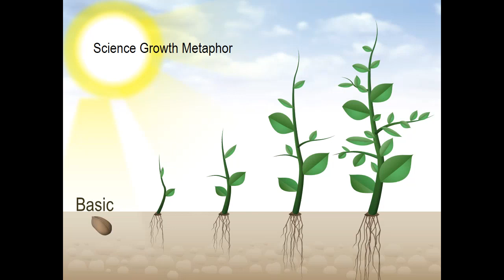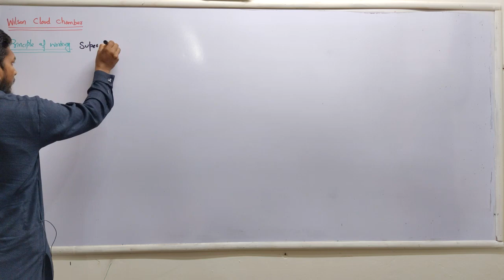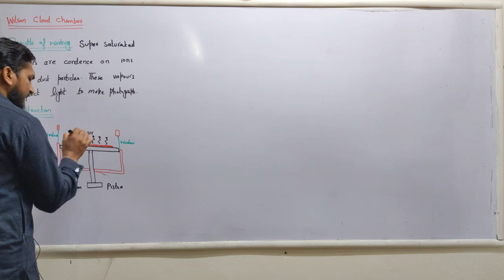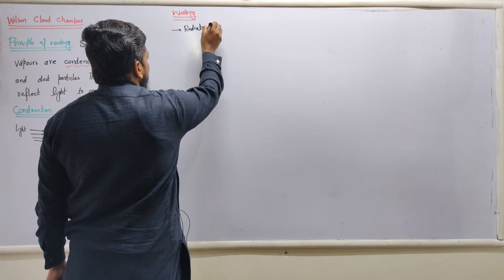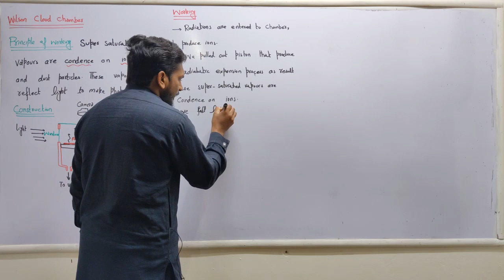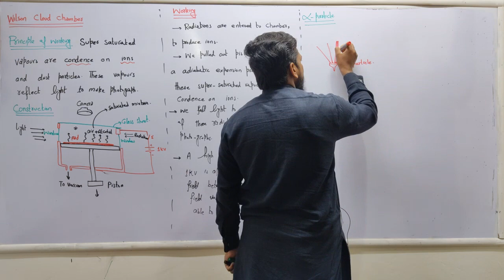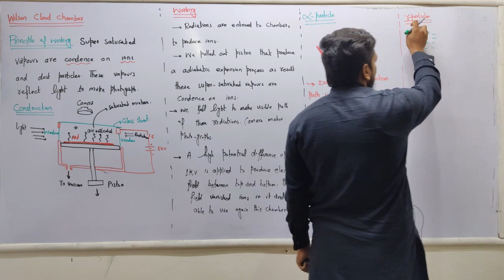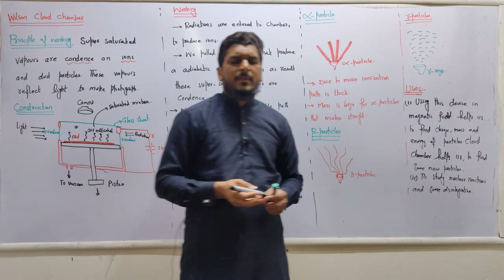Wilson Cloud Chamber | Radiation detectors | 2nd year | PTB | HD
In this lecture we will cover the following:
1. Wilson Cloud Chamber | Radiation detectors